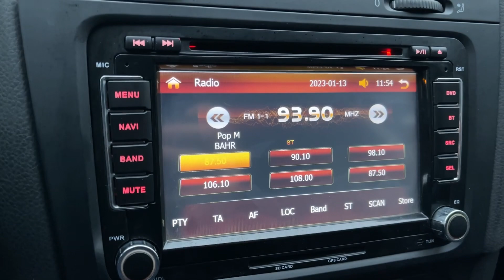Мини обзор. Volkswagen Golf. 2011.